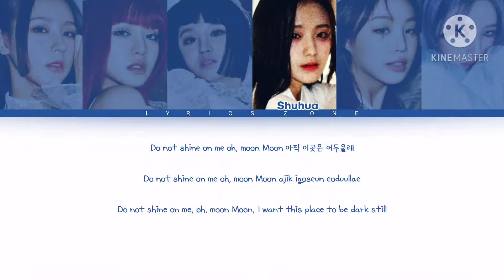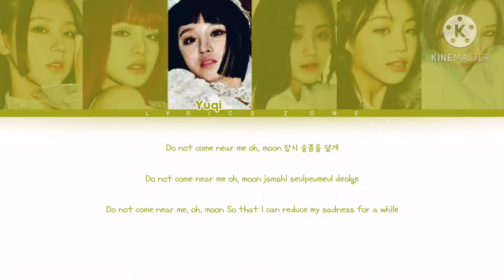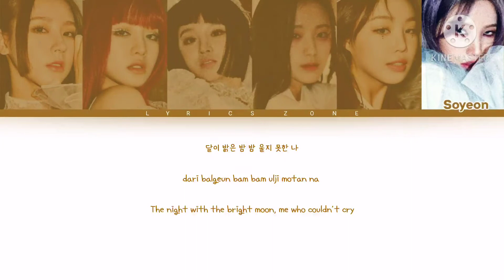(G)I-dle (여자)아이들 - Moon [color coded] "lyrics" ||Rom/Han/Eng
All rights administrated by Cube  entertainment √

¶||Rom/Han/Eng||¶ "lyrics"

•Title :  Moon
•Album: I Burn
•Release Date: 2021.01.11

💜ILY💜
❤️SARANGHae❤️